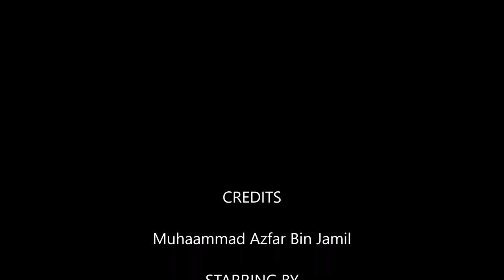How to enjoy in Badminton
By Muhd Azfar